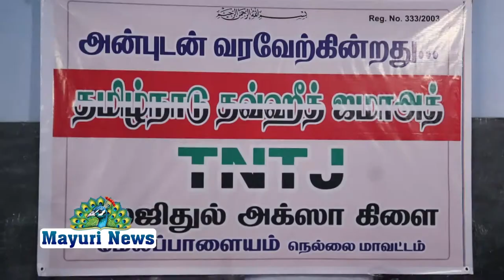74 வது சுதத்ந்திர தின விழாவினை முன்னிட்டு மேலப்பாளையத்தில் ரத்ததான ,முகாம் நடைபெற்றது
74 வது சுதத்ந்திர தின விழாவினை முன்னிட்டு மேலப்பாளையத்தில் ரத்ததான ,முகாம் நடைபெற்றது